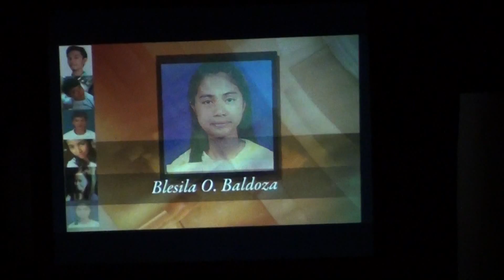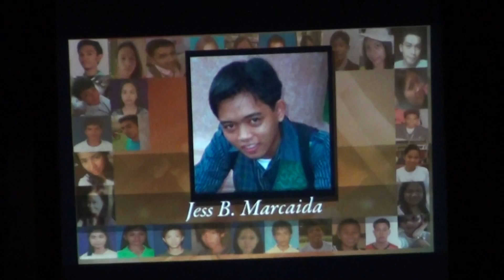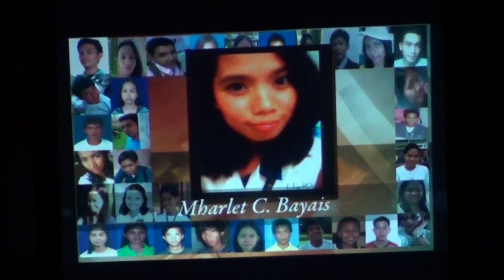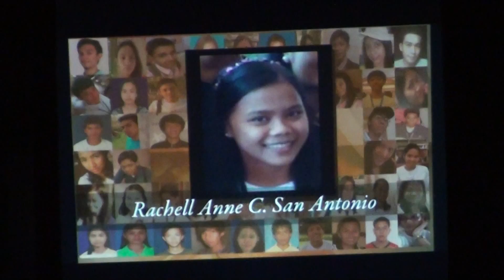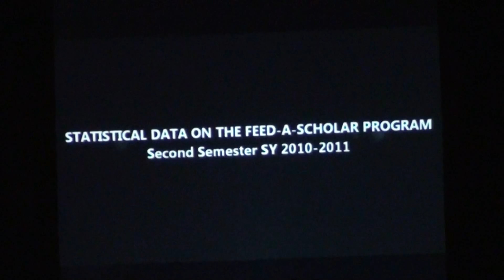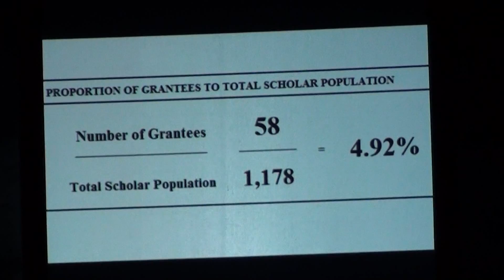ADNU Musika Letra 2011_03_08-195023